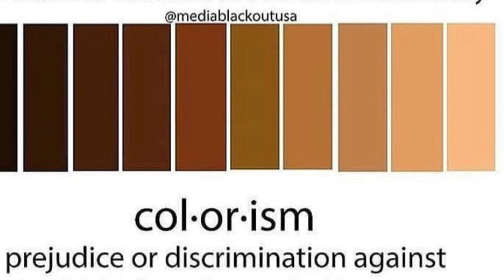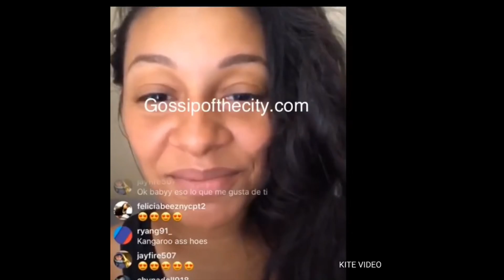Mixed Race / Wh!Te passing Women are NOT our Allies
FAQZ:
Age: 26
Sign: Pisces
Favorite Color: Pink
Favorite Food: Nigerian Food + Applesauce (not together though 🤣)
Location: NYC
Height: 5'10.5
Currently reading: “Becoming” by Michelle Obama & “The Bluest eye” by Toni Morrison